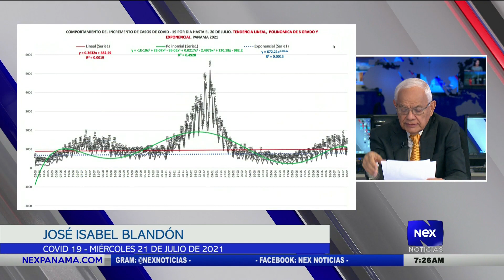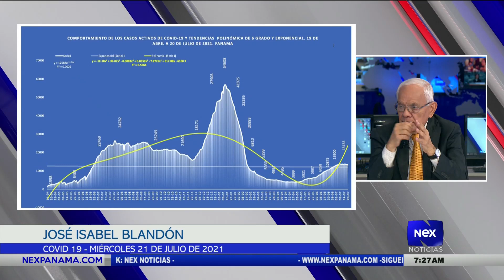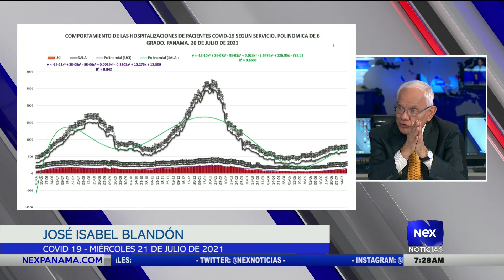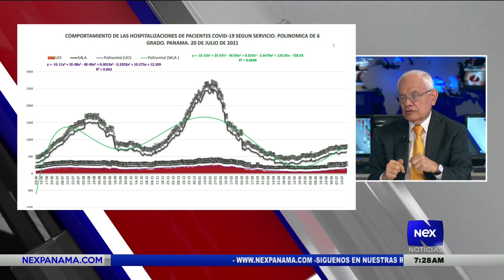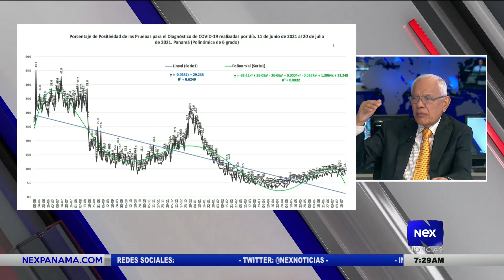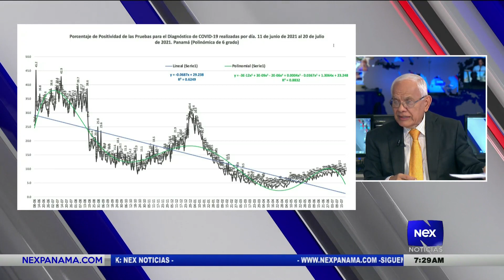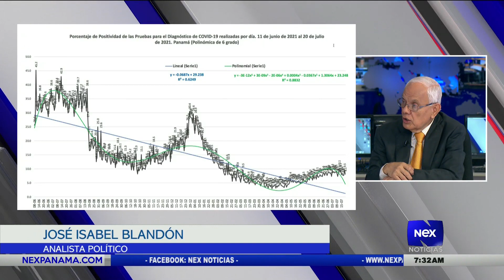Análisis nacional del Ing. José I. Blandón Castillo (21-07-2021)